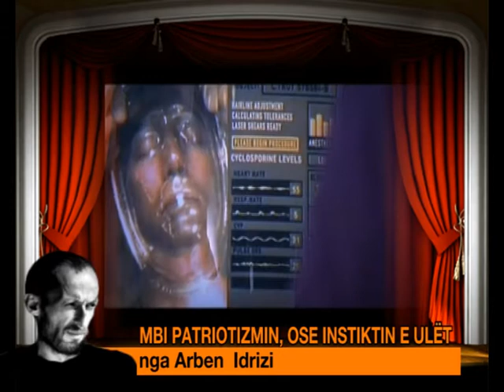MBI PATRIOTIZMIN,OSE INSTIKTIN E ULET NGA ARBEN IDRIZI 11 JANAR